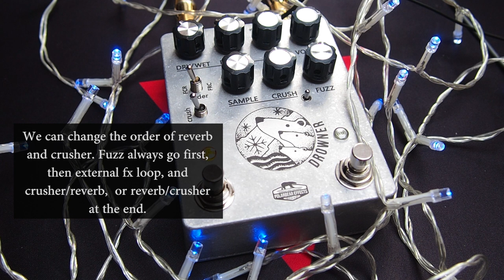Polar Bear Effects - Drowner v3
It's shoe-gaze time! I'm very lucky, because I managed to win this beautiful Drowner reverb from Polar Bear Effects. It's the newest version with three reverb modes: modulation/shimmer/octave down. As in the older ones we've got silicon fuzz and bit crusher as well. I think that I covered all the possibilities that this effect can produce, so let's stop taking and start playing!

Time stamps:
00:00 Intro
04:16 Clean sound
04:30 Modulation reverb
05:21 Shimmer reverb
06:04 Octave down reverb
06:52 Bit crusher
08:51 Fuzz
11:44 With O.B.N.E. M.A.W. in fx loop

Gear used:
Fender 60' Vintera Jazzmaster (Hathor Custom, shop pickups)

Old Blood Noise Endeavors - M.A.W.

Audient ID4
D.A.W. (Two Notes Torpedo Wall of Sound)